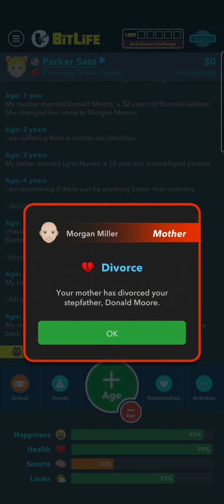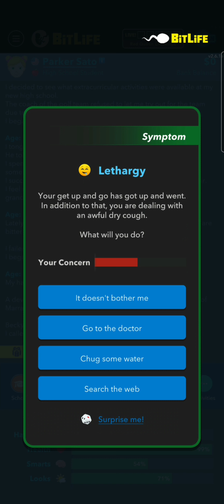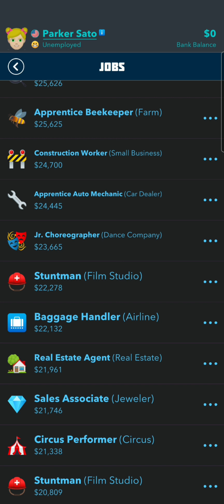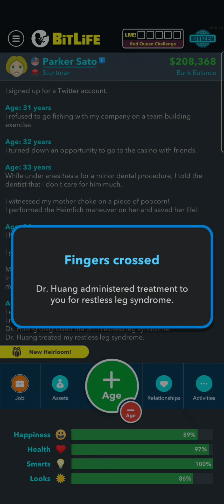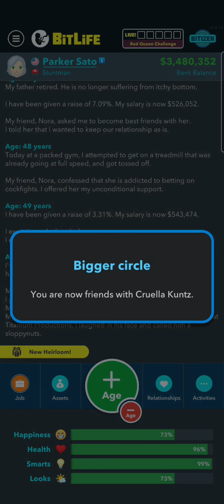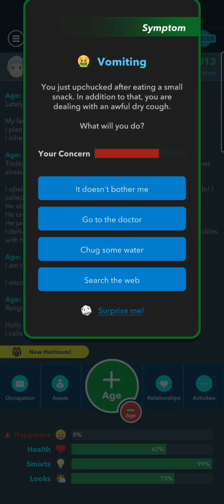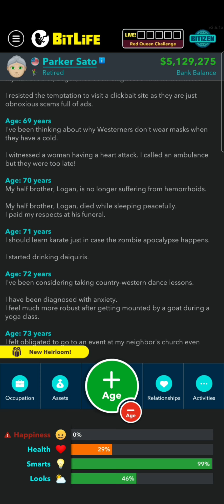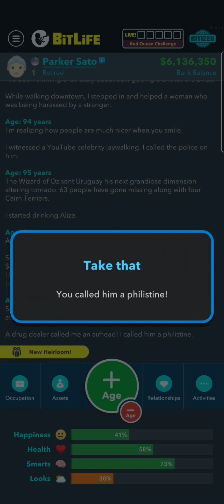The Long Life of Parker Sato | Bitlife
Haha, friends with Holly Balls. Lol. Just made my day.